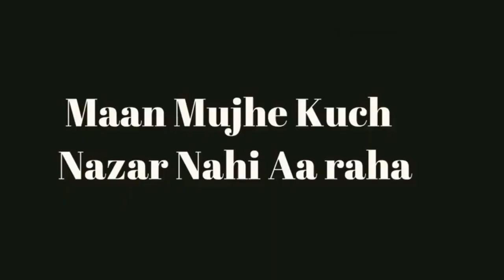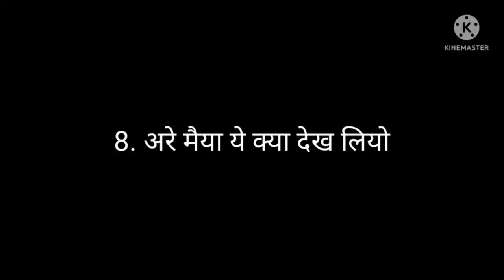the best vlog you'll ever see! | new Vlog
❣️Vloging❣️
Finally ajj cutting karwa li 🙄